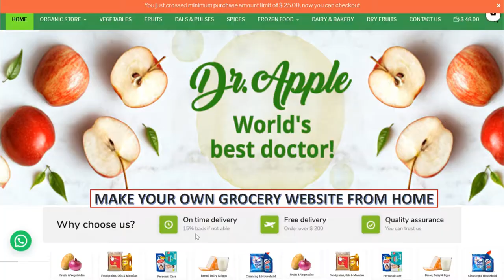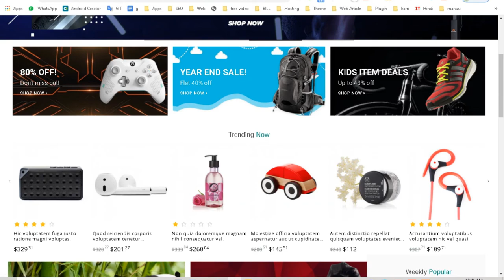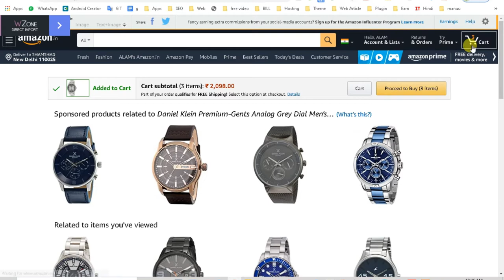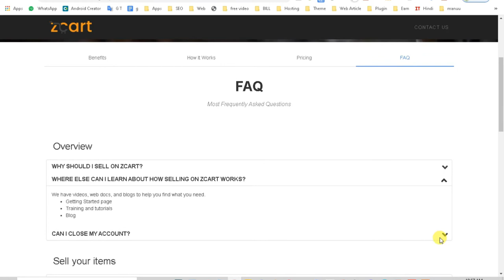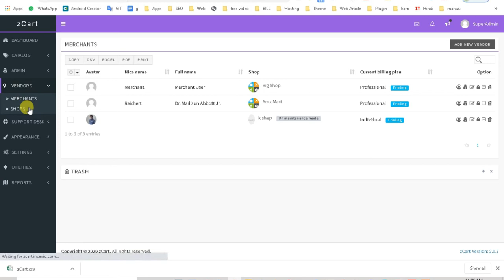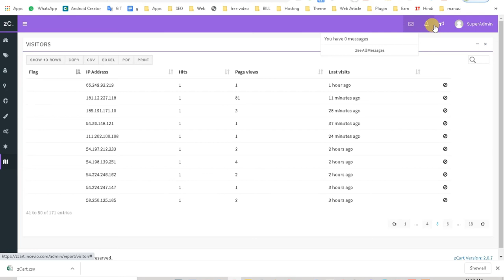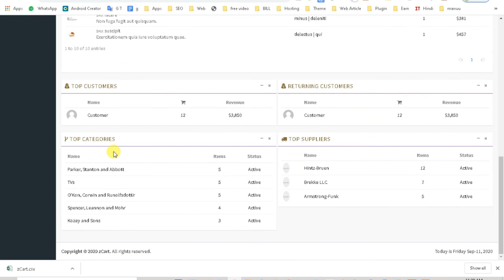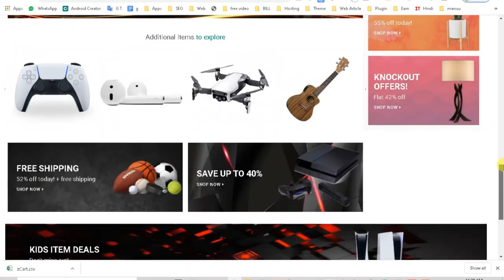Make Multi-vendors Web & Apps look like Amazon Marketplace | Multi-Seller, Multi-Store,Grocery Store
In this Video You Know About Multi_Vendor_Shopping_Android_App, or How to start Multi-Vendor, Multi Seller, Multi Shopper, Grocery and Vegetable Delivery Android App with Admin Panel

All Feature of Website & Mobile App

Password:: 123456

Password:: 123456

Password:: 123456

Apps Demo Details:
Download the the DEMO apk, try it and give your feeback

WEB FEATURES:
• Cross-Selling feature
• Multilingual support
• Beautiful PDF invoices
• Activity logged with detail history
• Advance Product search algorithm like Amazon
• Advance catalog system like Amazon
• Secret Login to any account
• Low inventory alert
• Product attributes
• Guest checkout system
• Role-based user permission (Full dynamic control)
• Buyer Rating system for both products and sellers
• Order tracking system
• Dynamic filters to find products
• Multiple shopping carts
• Ajax based shopping cart
• Featured categories
• Wishlist
• Theme based front end
• A different theme for vendor landing page
• Support Ticket system
• Full-featured Message inbox
• Refunds and Disputes
• Block sellers and customers
• Can block user IPs
• Fully Google analytic integration on the dashboard
• Visitor graph report without any third party API
• Maintenance mode for the whole platform and individual shop
• Products key feature list
• Linked items with your listing
• Auto find related items
• An algorithm to find top selling/trending product to highlight
• Different shipping rate base on price, weight and shipping zone (auto)
• Shipping zone based tax system (auto)
• Premium Packaging options for delivery
• Social media login system with Facebook and Google
• Newsletter subscription with MailChimp
• Subscription-based vendor registration(Auto renewal)
• Full controlled resource allocation(users/listings) for vendor
• Sliders and banners widget can be placed in multiple widget areas
• Activity log(history log) for important resources
• Bulk upload customers and inventories (CSV)
• Admin can limit the number of records in a batch for bulk upload
• Global Announcement system
• Push notification system
• Advanced reporting
• Advanced FAQ system
• Static pages
• Customer-seller conversation on order page
• SEO optimized
• Bulk inventory and product import option.
• Cookie consent notice to comply with GDPR
• Mass actions for all the tables
• RTL language support
• Dynamic Language change option
• Vendor approval system
• Vendor verification system (ID, Address and Phone Number)
• Verified badge on the vendor name
• Admin can update customer and user password from admin panel
• Now admin can set vendors to use their own catalog products
• Admin can set active business area for the marketplace
• Trash and restore option for banners and sliders
• Order invoice/receipt (pdf)
• Vendor subscription invoice/receipt (pdf)
• Contact seller feature added on product page
• Complete inbox module for customers
• New customer dashboard
• CyberSource payment gateway
• SEO fields for all categories
• Vendor can add admin note to orders
• 4 translation files included for free

zCart Mobile App Key Features:
- Beautiful and Modern UI design
- Change the theme to match your branding
- Customer account section
- Fuzzy search algorithm
- Guest Checkout
- Multiple Shopping cart
- Contact seller option
- Offer countdown timer
- Automated tax based on shipping zone
- Dynamic shipping options
- Packaging options
- Multiple payment options
- Dynamic product attributes
- Multiple listings for a single product
- Linked item
- Primary Slider
- Banner Slider
- Shop and Brand profile page
- Shop listing page
- Brand listing page
- Verified badge for trusted shops
- Social Media share option
- Social login (Facebook and Google)
- Wishlist
- Product Review
- Shop Review
- Dispute order option
- Custom message seller on the order page
- Multiple addresses
UpComing Features:
- Push notifications
- More payment options
- Newsletter subscription